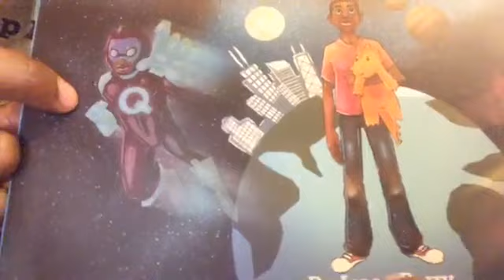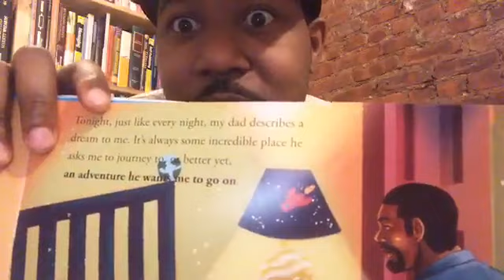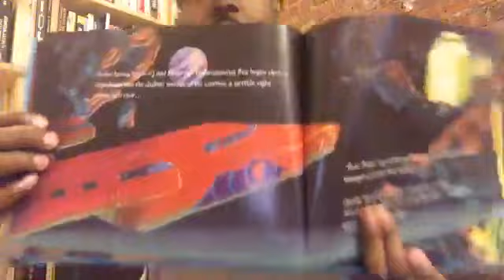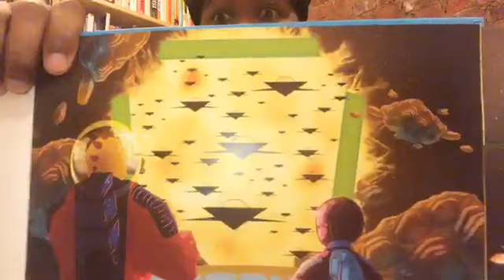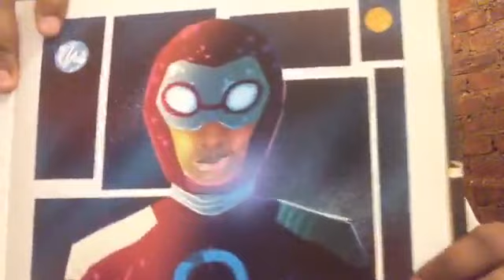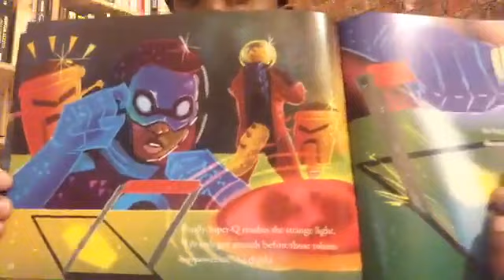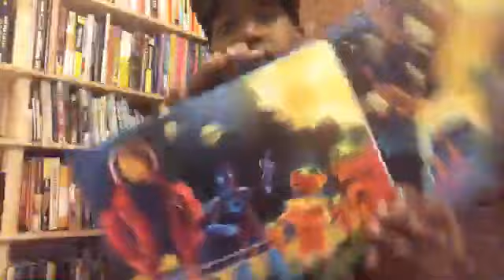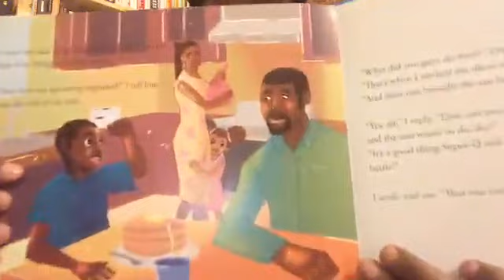Q Saves The Sun by Isaac Perry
Alvin Irby, founder of Barbershop Books, reads some of his favorite stories to young learners online.

Barbershop Books imagines a future where all children identify as readers and enjoy learning. Our mission is to inspire Black boys and other vulnerable children to read for fun through child-centered, culturally responsive, and community-based programming and content.